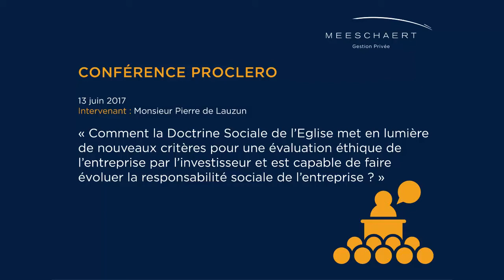Conférence Proclero avec Pierre de Lauzun - 13 juin 2017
Comment la Doctrine Sociale de l’Eglise met en lumière de nouveaux critères pour une évaluation éthique de l’entreprise par l’investisseur et est capable de faire évoluer la responsabilité sociale de l’entreprise ?